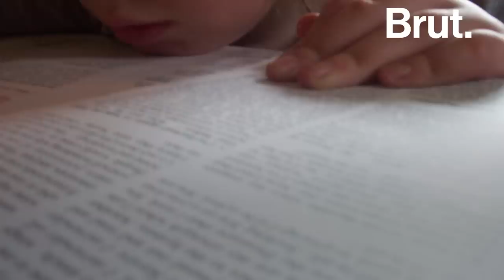Did This Joke By PM Modi Go Too Far?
Prime Minister Narendra Modi made these controversial remarks when a student introduced a project on dyslexic children at the Smart India Hackathon.